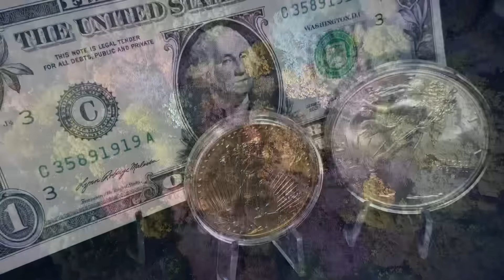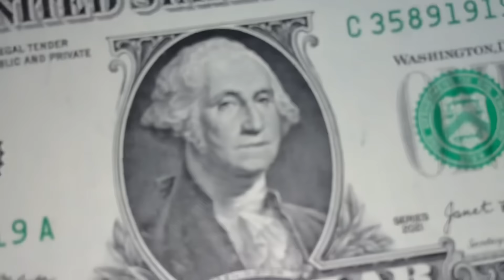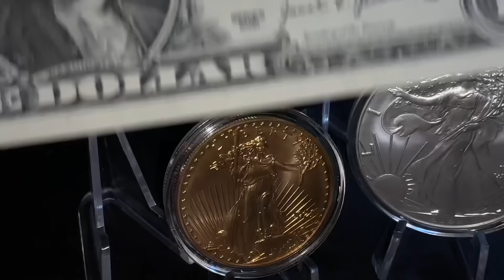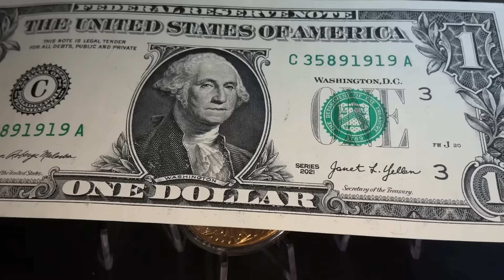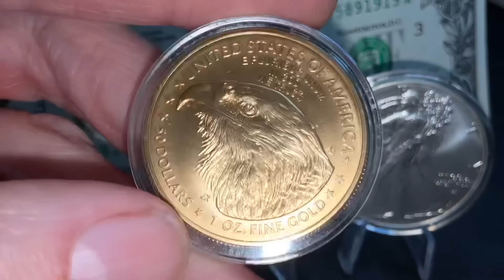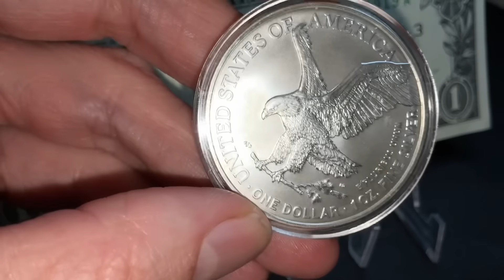US Treasury Secretary Makes STUNNING Admission About The US Dollar!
Janet Yellen made an admission about the US dollar that surprised me